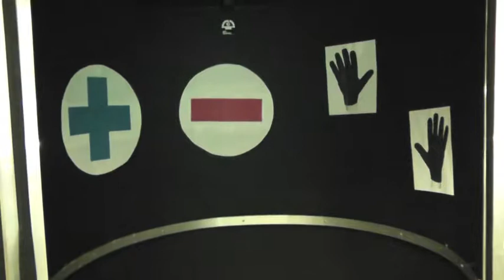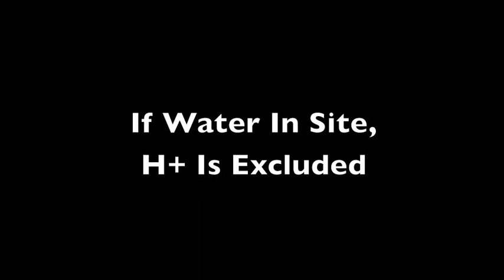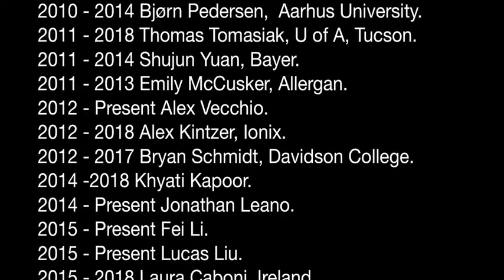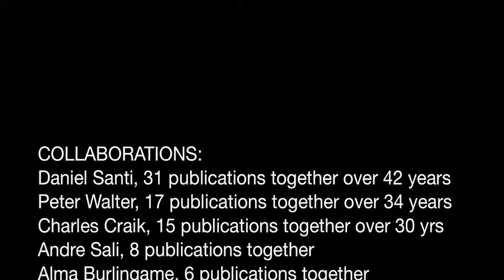Rules of Secondary Transport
UCSF Academic Senate’s 61st Annual Faculty Research Lecture – Basic Science Awarded to Robert Stroud, PhD